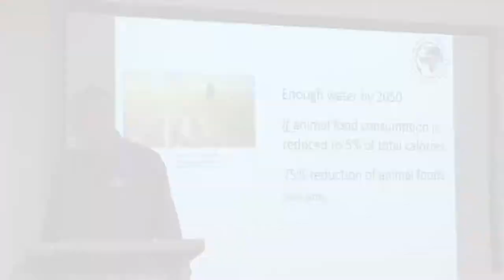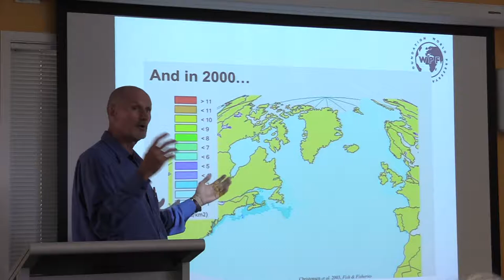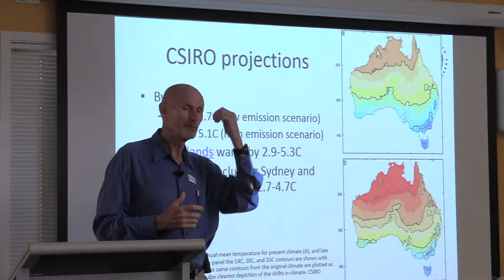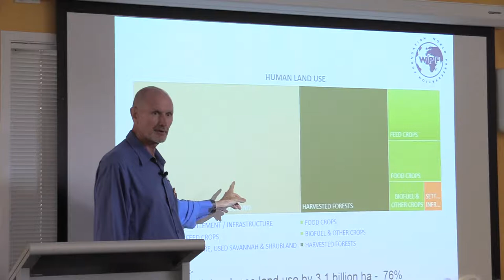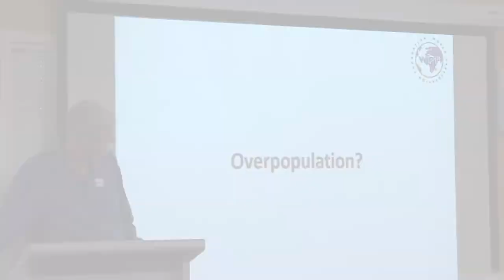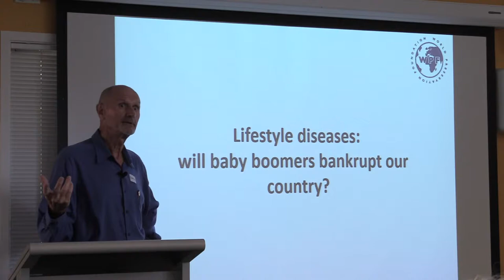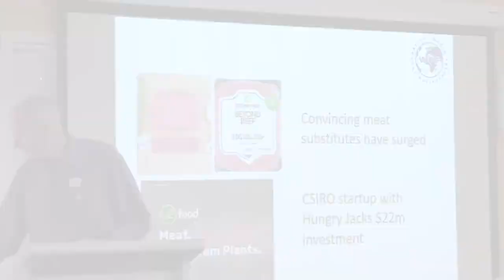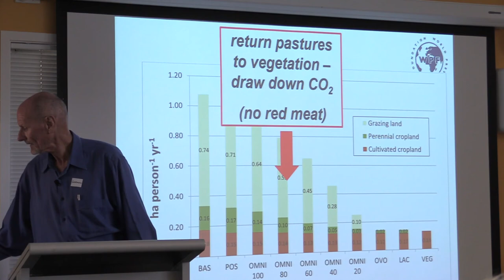3 Water, Oceans, Climate, Overpopulation, Health, Future of Food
Exploring our global footprint, civilisation busters and planetary boundaries, and the remarkably simple solution for humanity to survive and thrive. From the Plant Powered Brisbane meeting on 26 October 2019.

Thankyou to Martin Jurica for video and production.
Music rifts by Nischal Baidya: song title  "Animal Anthem”
 full version available here animals-anthem
 Images supplied by: Videvo, Premiere Pro, Flickr, Martin Jurica, Supreme Master Ching Hai

Gerard Wedderburn-Bisshop worked as a Principal Scientist with Queensland Government Natural Resources, monitoring vegetation cover and broadscale deforestation. He left government in 2010 to co-author the Beyond Zero Emissions’ Land Use Plan, a plan to take Australia’s land use and agriculture emissions beyond zero, and works pro bono  with NGO World Preservation Foundation, focusing on deforestation, land degradation and biodiversity loss, is on the Zero Emissions Byron Land Use Advisory Panel and is a Director of Replant Byron. He also provides sustainable home design services.